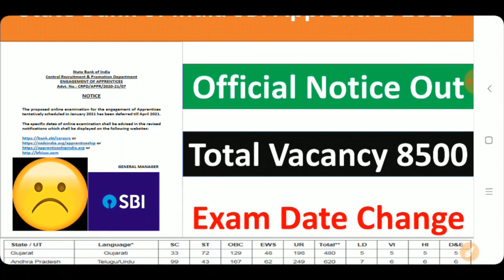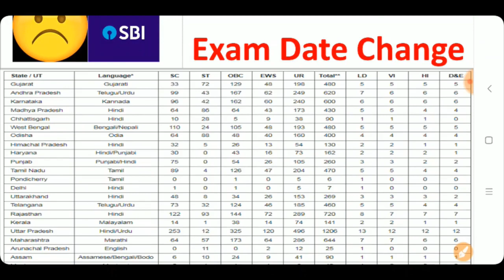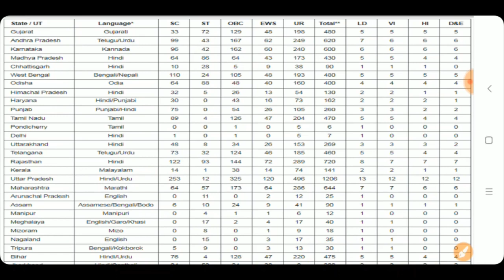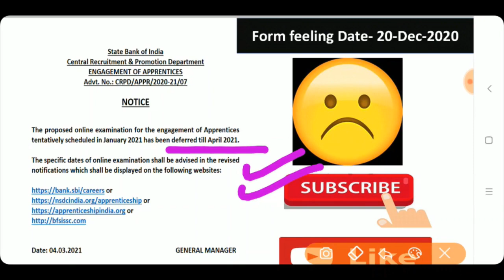State Bank of India SBI Apprentice 2020 Official Notice Out SBI IBPS SSC CGL CHSL UPPCS UPSSC CDS !!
These online live classes are for RRB NTPC and SSC CGL/CHSL and FCI Exam. This is the class 6 in which all important questions of time and work with tricks and concept for rrb ntpc ssc cgl/ssc chsl and fci exam are discussed.

Monday to Friday. (Target Classes for RRB NTPC/CGL/CHSL/FCI)
1st Class - 5:00PM onwards
2nd Class - 9:30PM onwords

Sunday (Quiz on Previous Years Of RRB NTPC and SSC CGL_CHSL/FCI)
9:30PM onwards

Your Well Wisher
Success Point